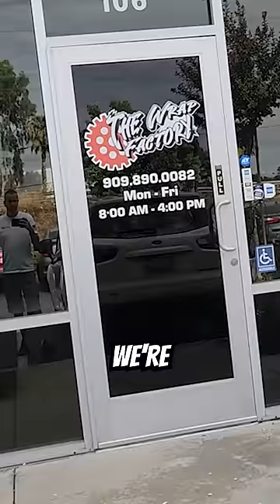Changing The Color of Our Car!!!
Changing The Color of Our Car!!! Since mom loves the color blue we decided to switch up her Tesla Model X for a bright blue one! We took her car to The Wrap Factory and let them change the color of her car! But not before dad tried to put racing stripes on it!!